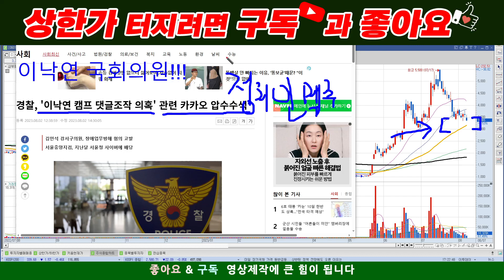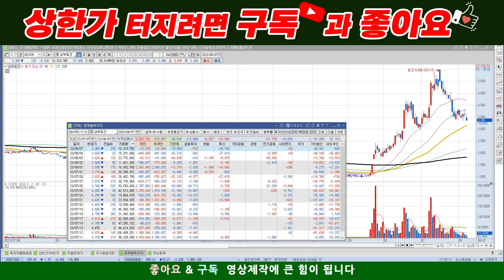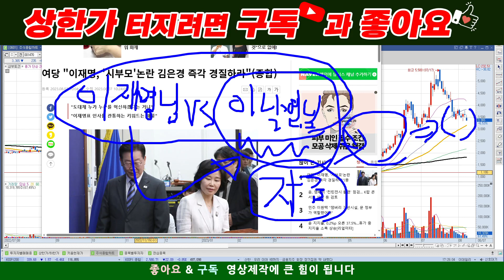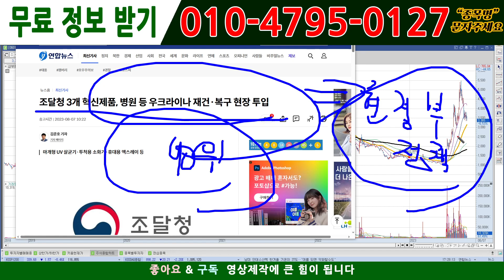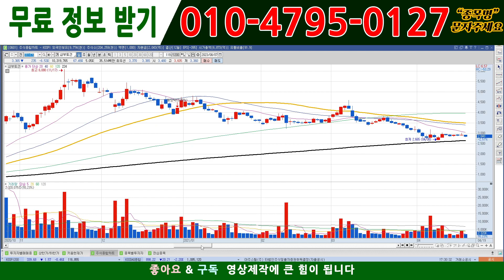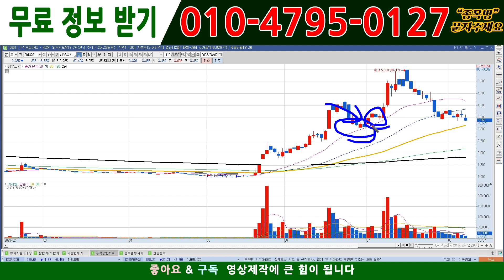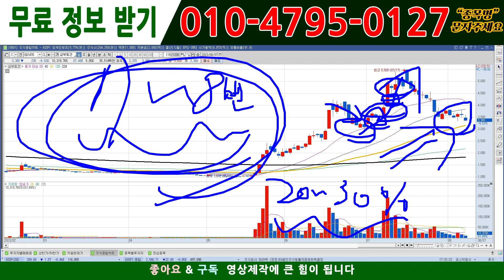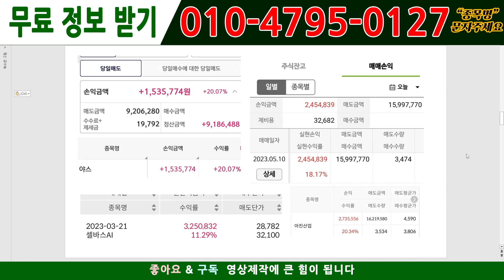[주식][주식전망]삼부토건 - 대박났다!!! 이거 상한가 가겠는데요?!